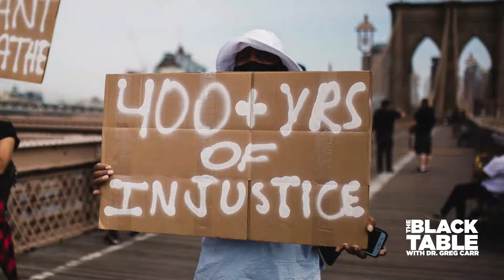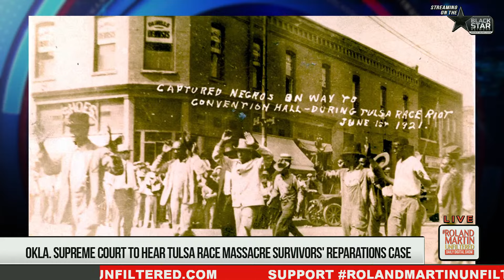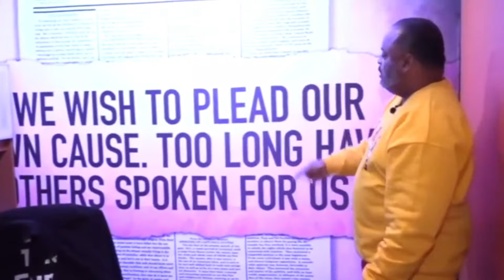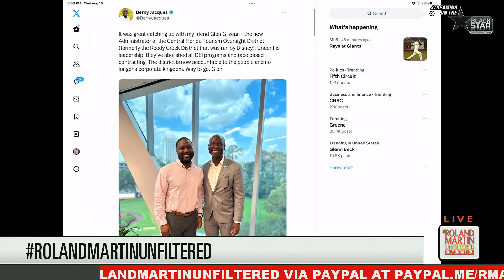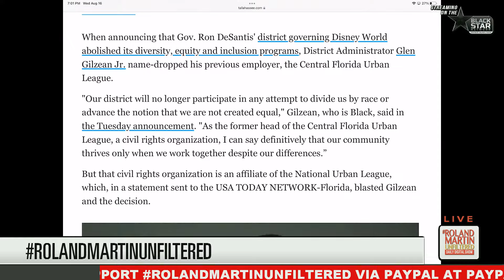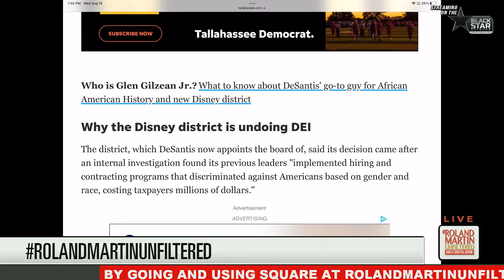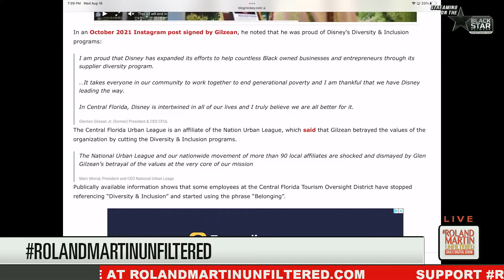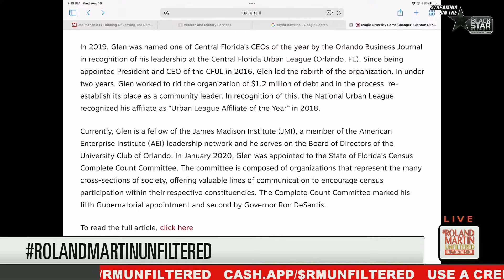GA Trump Trial Date Requested, OK Greenwood Settlement Talks Denied, Remembering Clarence Avant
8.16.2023 RolandMartinUnfiltered: GA Trump Trial Date Requested, OK Greenwood Settlement Talks Denied, Remembering Clarence Avant

Georgia district attorney wants to start the trial for Donald Trump and his 18 co-defendants one day before Super Tuesday primaries and we'll take a look at who is making civil war threats because of Trump's criminal charges.

The survivors of the 1921 Tulsa Race Massacre will get another chance for reparations after a lower court judge dismissed the case.  Damario Solomon Simmons is here to update us on the latest developments.

A 13-year-old Mississippi girl is forced to give birth to her rapist's baby due to the state's strict abortion ban. We will breakdown down why folks who say they are pro-life are lying!

Multi-talented filmmaker, writer, and comedian Chris Spencer will stop by to talk about his motion picture directorial, "Back on the Strip, that hits theater Friday.

And we continue to pay tribute to the godfather of black music, Clarence Avant. We'll replay my conversation with filmmaker Reginald Hudlin about his documentary on The Black Godfather."